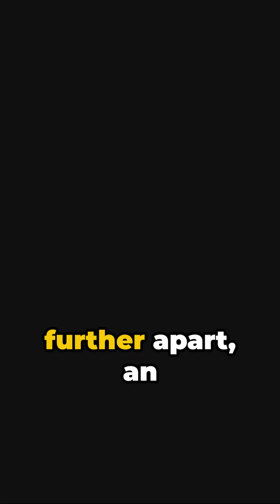Touching the Sun: The Solar System's Marvels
Explore the wonders of our solar system in this captivating journey! 🚀 From NASA's Parker Solar Probe's historic brush with the sun's corona 🔥 to the mysterious oceans of Europa 🌊 and the vast expanse of our ever-expanding universe 🌌. Join us as we unveil the extremes of Mercury, contemplate the vastness of the Milky Way, and ponder the possibilities of alien life.